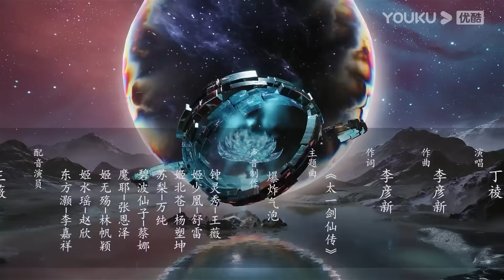MULTISUB【太一剑仙传 The Legend of the Taiyi Sword Immorta】EP01 | 东方氏之变 | 超燃修仙国漫 |优酷动漫 YOUKU ANIMATION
【太一剑仙传】九州大陆，仙道昌盛，世人皆以拜入仙门为荣。然而界壁裂缝突现，有异界魔族开始偷偷潜入九州仙门。异界魔族潜入各大仙门后，试图逐渐执掌仙门权柄，企图颠覆九州大陆。剑仙牧勋携同道好友阻拦魔族入侵，却不幸中了魔族陷阱，被误以为是仙门叛徒。牧勋为寻找时机，找寻魔族潜伏的线索，决定隐其踪迹不再示人，并将其独子东方灏交由妻子之氏族抚养照顾。身负帝族血脉却灵根不显的东方灏，一直被同族视作庸人，备受欺凌；本是剑仙之后，却因其父被魔族陷害而命途坎坷的他，在危机时刻，毅然凭借不懈努力化险为夷，一步步走向证道成仙之路。太初秘境，昭武王都，东方灏义气挺身，多次救友人于危难之中。同时，东方灏也从未忘记去寻找失踪的父亲。驯蛟龙，争仙魄，修为不断提升的他立志找回父亲，并重新凝聚各大仙门，将魔族赶出九州大陆。

00:00 The International Website youku.tv is now available!
02:00 Download YOUKU International APP to get early access to the full show